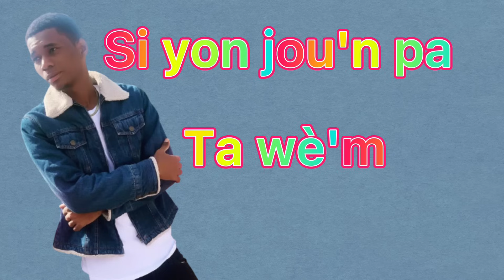LIL MAYEH - Si yon jou'n pata wèm ( Oficial Videolyrics)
LIL MAYEH - Si yon jou'n pata wèm ( Oficial Video
lyrics)